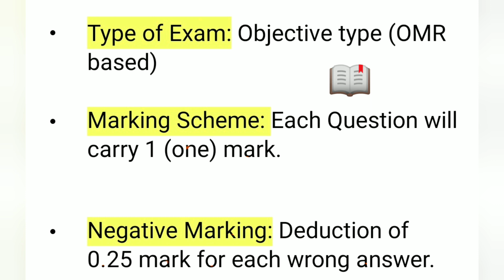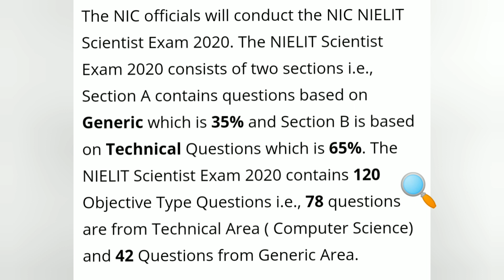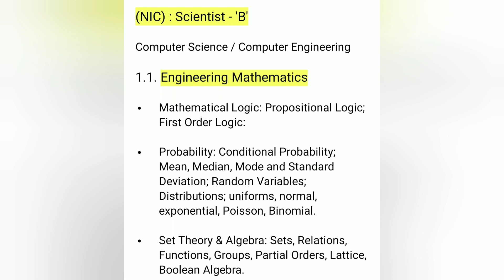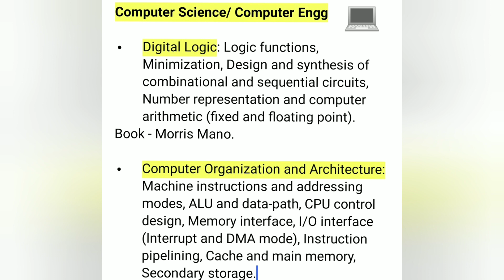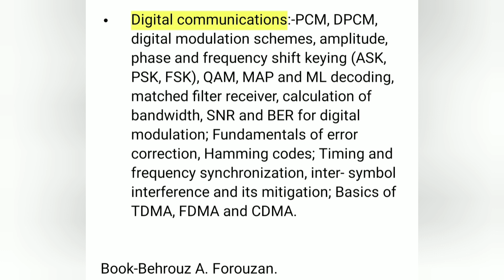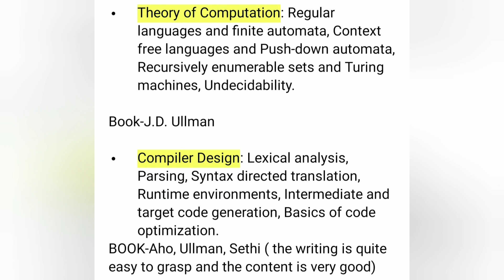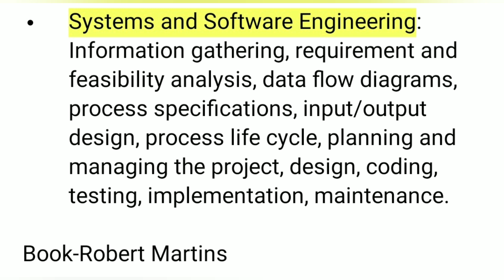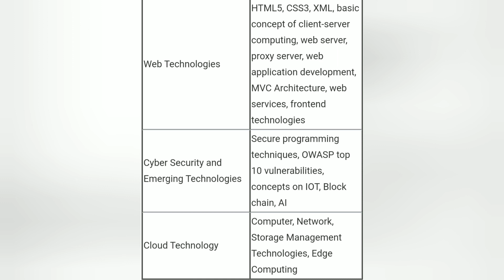Old NIELIT syllabus and pattern . See the difference b/w old and new syllabus by study table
Basic Introduction of NIC NIELIT exam pattern, its cutoff, syllabus and complete overview for both the post of Technical Assistant and Scientist B